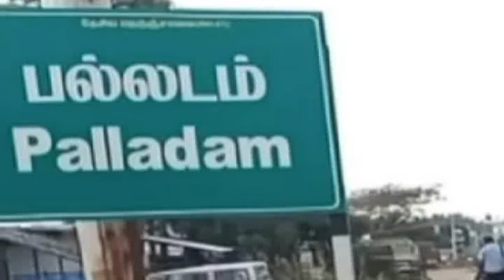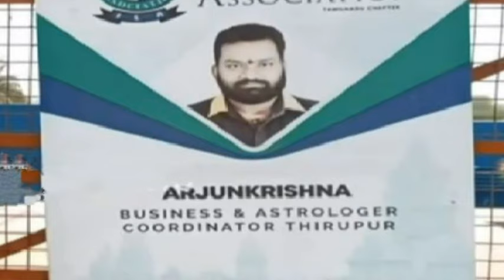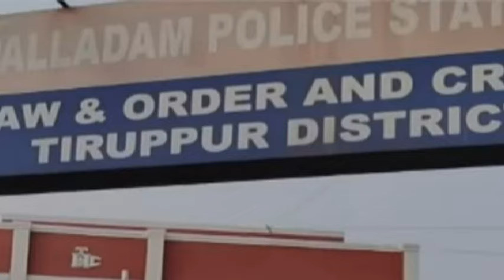பிரிந்த கணவனுடன் மீண்டும் சேர மந்திரிகத்தை நம்பிய பெண்ணுக்கு காத்திருந்த அதிர்ச்சி திடுக்கிடும்தகவல்